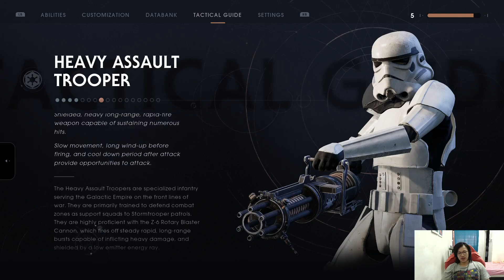Learning Force Push